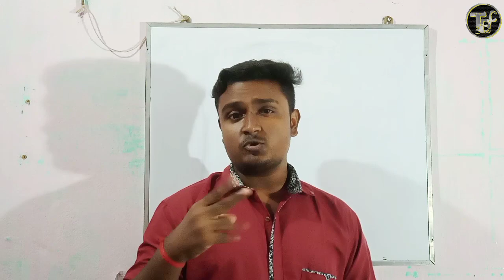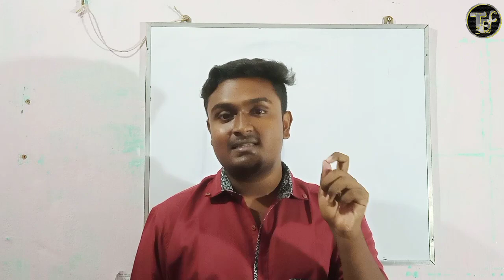Last Instructions to all Aspirant 👍| NEET 2023 Dress Code | NEET Admit Card fill process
Do smart study — not hard study ✊
Guy's join my Telegram channel 👇... I'll give you the link 👇... Join and download MCQ PDF 👇

মানুষের জনন (12+NEET)

পরিপাক ও শোষণ